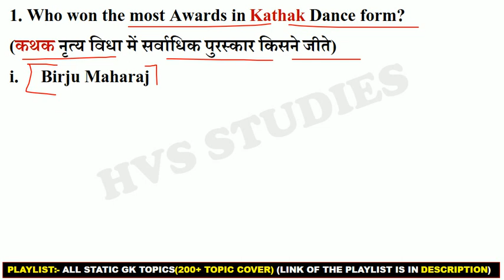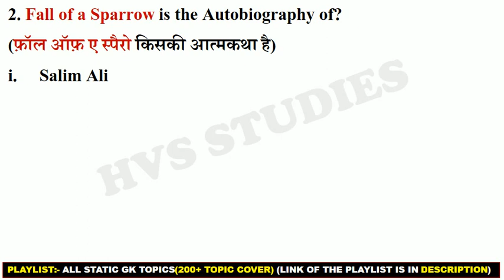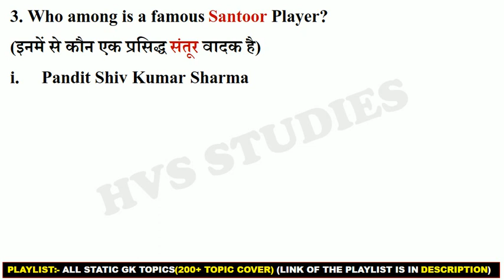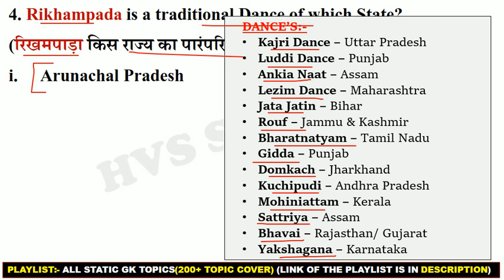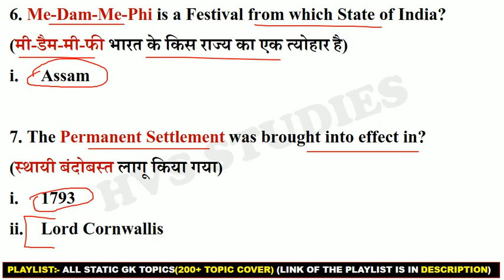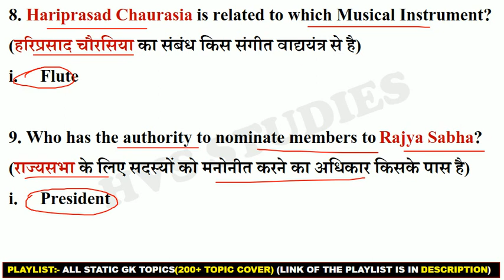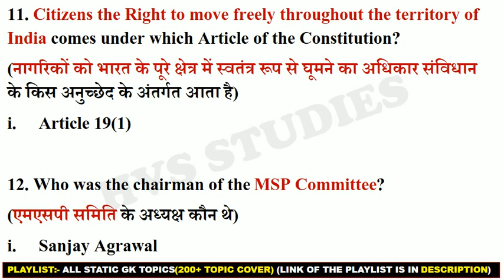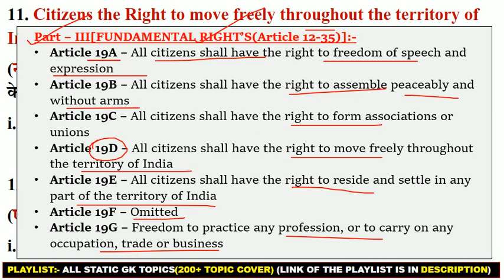SSC MTS exam analysis 2023 | SSC MTS 6 September 3rd Shift Question | ssc mts exam analysis today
*EBOOK'S-*
*SSC CHSL PYQ'S 2023(March) EBOOK:-*
*STATIC TOPICWISE EBOOK 2023:-*
*OCTOBER 2022 - APRIL 2023 CA EBOOK:-*
*JAN 2022 - OCTOBER 2022 CA EBOOK:-*

♦️ Your Queries ♦️

rojgar with ankit group d exam analysis 2023
ssc mts answer key
ssc mts analysis by rwa
ssc mts complete analysis
6 sept 2023 ssc mts first shift analysis
1st shift analysis today
6 sept 1st shift ssc mts analysis
today mts 1st shift analysis
mts paper analysis today
ssc mts 6 sept 1st shift analysis
today 1st shift paper analysis
ssc mts 6 sept 1st shift question
6 sept 1st shift paper analysis
6 sept 2023 ssc mts 1st shift paper
6 sept 1st shift mts mts
6 sept 1st shift paper
ssc mts
mts review
ssc mts 6 sept 3rd shift analysis
ssc mts 6 sept 2023
mts 6 sept analysis
mts analysis
ssc mts analysis 2022
ssc mts first shift question paper 1sept
mts 1st shift 2023
mts exam review 2023
mts second shift
mts exam analysis 6 sept 2023
today mts
today ssc mts analysis
6 sept mts paper
mts 2023
ssc mts 6 sept 1st shift
ssc mts aaj ka 1st shift ka question
ssc mts gk gs important question 5 sept
today exam
today mts exam analysis
6 sept mts paper 2023
6 sept mts paper analysis
aaj ka paper ssc mts
analysis mts 2023
exam analysis mts
mts paper analysis today english
mts paper review
mts paper solution
mts previous year question paper
ssc mts exam analysis today 1st shift
ssc mts today first shift analysis
mts review 2023
ssc mts analysis 2023 top trending gk